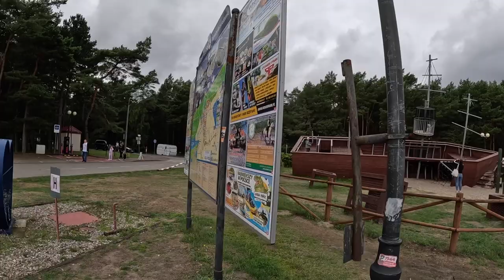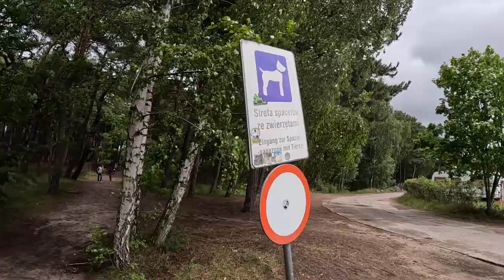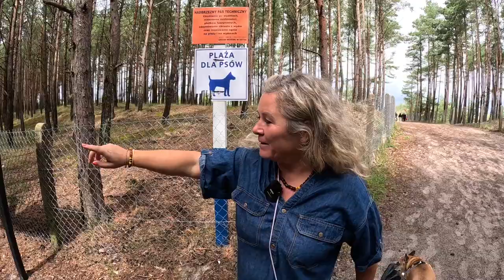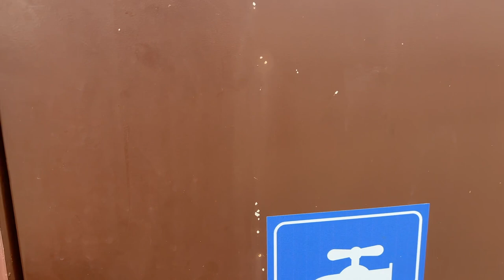#3 Camper Alltag aus Polen 🇵🇱 Von wegen UNSICHER, Łeba ist ein ULTIMATIVES Reiseziel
Camper Alltag aus Polen 🇵🇱   Von wegen UNSICHER,  Łeba ist ein ultimatives Reiseziel

SP in Łeba:
54.7653, 17.5490 (lat, lng)
N 54°45’54.9792” E 17°32’56.3856”
8 Jachtowa
84-360 Łeba,
flag-pl Poland

Wir filmen mit:
✅GoPro HERO11 Black - wasserdichte Action-Kamera
✅ Unsere Micros
✅ VLOG Kamera
✅ DJI Mini 3 Pro mit DJI Smart Control
Unsere Videos schneiden wir mit : ✅ und kostenlosen Videoschnittprogram iMovie
⏩ Kosmetik-Spiegel mit Saugnapf
✅ Deutschlands Flüsse entdecken Buch
✅ Tütenhalterung alternativ